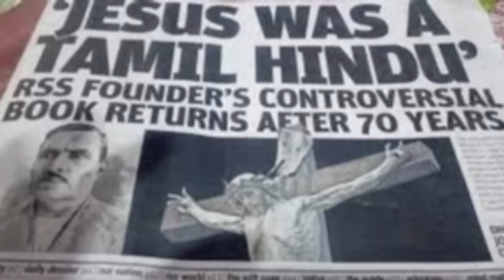"இந்துவாக இருந்த இயேசு கிறிஸ்து" என்று அதிரவைத்த கிறிஸ்தவ நாடுகள் | Jesus Hinduism😱Mk tamil